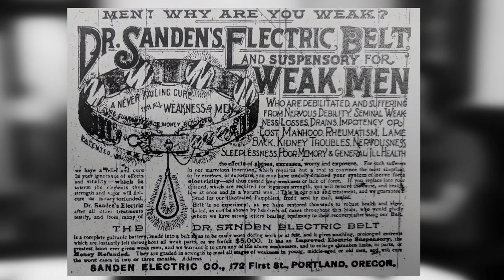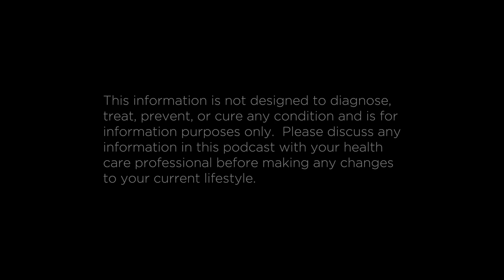The ATP project Ep 189 - Medicinal Madness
In this podcast, Medicinal Madness – The History of medicine – Matt and Steve take a light-hearted look into the history of medicines, the quirky theories and the ones that have stuck through the eras of advancements. Some of which are so crazy it’s hard to believe that these were considered mainstream without a blink of an eye less than 100 years ago!